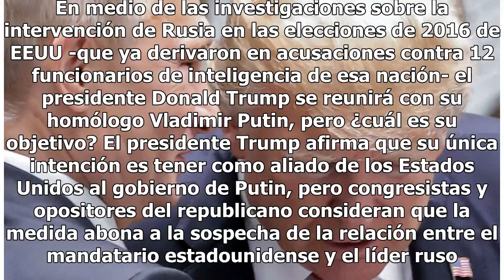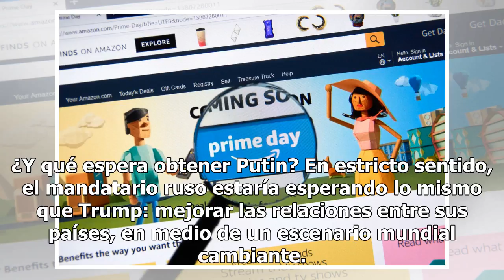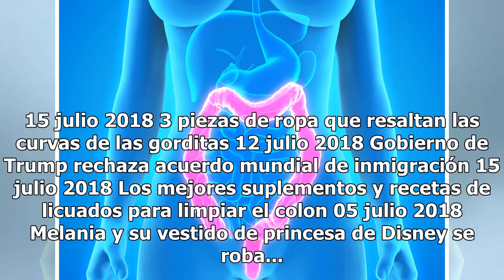¿Qué buscan lograr Trump y Putin con su histórica reunión en Helsinki?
Los mandatarios han tenido cortas reuniones en eventos internacionales. En medio de las investigaciones sobre la intervención de Rusia en las elecciones de 2016 de EEUU -que ya derivaron en acusaciones contra 12 funcionarios de inteligencia de esa nación- el presidente Donald Trump se reunirá con su...